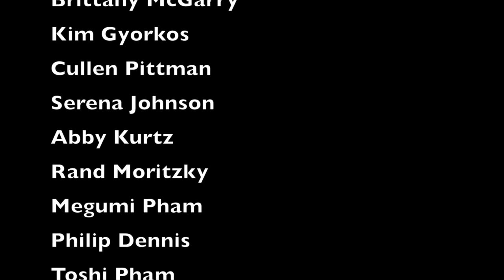Marshal Younger! - Tell Ya Later - Episode 77 - Candid conversations with Katie Leigh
WE NEED TO TALK! (An Interview about 3 Acts)

Marshal Younger, Show Runner for Adventures in Odyssey, joins Katie on what he describes as “The Most Random Show Ever!

Hear Marshal elucidate on their “hallway confrontation” and why he stopped writing for Connie Kendall for 2 years (in other words, how Katie intimidated her way out of a job)!

He also talks about:
Being Recognized in Public! Denouement!
 Apprenticeships vs Internships!
AND most of all, The Script-Writing Process!
DING! DING!

Get the Updated edition of our book,  "ADVENTURES IN ODDITY"
with 58 all-new pages - new cartoons by Will too!
Learn more about Iggledip and other oddities!

OR Watch us "perform" the BONUS CHAPTERS via our VIDEOBOOK available on Vimeo:

Everything piece of merchandise purchased, contributes toward producing our shows
.We'd like to say "Thank you" in advance.

Tell Ya Later Show
18016 S. Western Ave, Suite 208